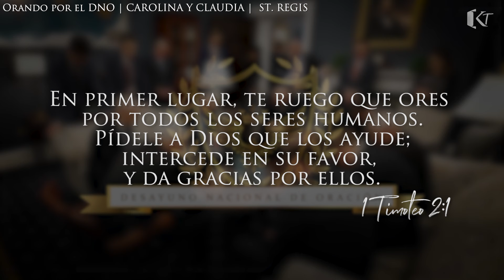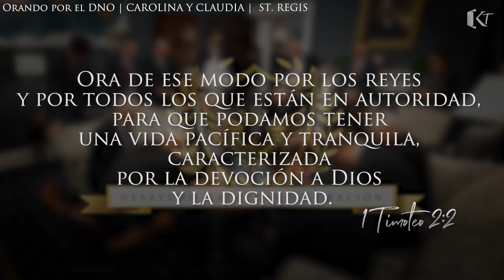ORANDO POR EL DNO | CAROLINA & CLAUDIA | ST REGIS